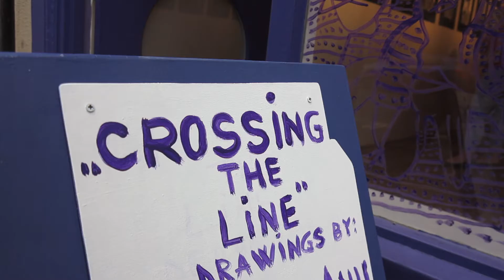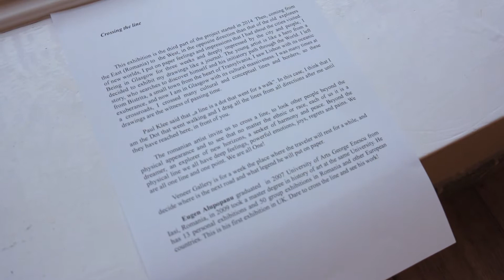Veneer Gallery presents Eugen Alupopanu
The Rumenian Artist Eugen Alupopanu in " Crossing the line".
11-21 June 2015 - Veener Gallery - Glasgow